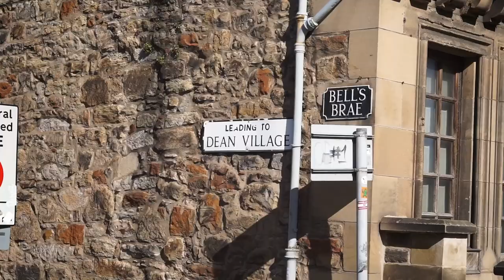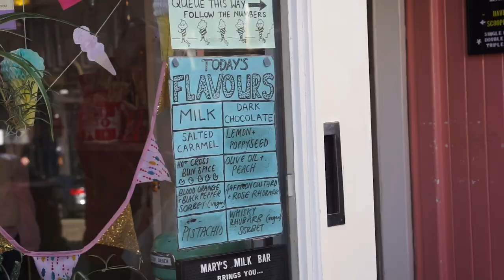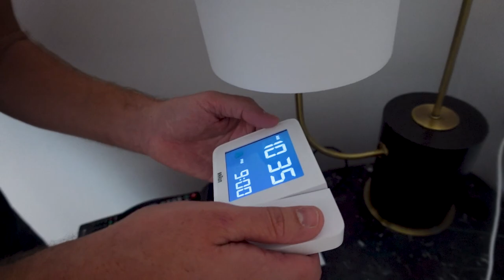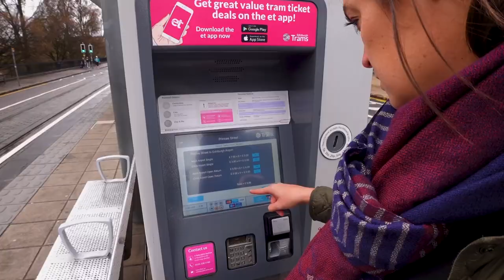24 hours in Edinburgh (we found our favorite hotel)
We spent 24 hours in Edinburgh and stayed at Virgin Hotels Edinburgh, Europe’s first Virgin hotel.

Thank you to Virgin Hotels for hosting us during our stay in Edinburgh.

*The EASIEST way to book tours, museums, and experiences worldwide*

⏯ *Chapters:*